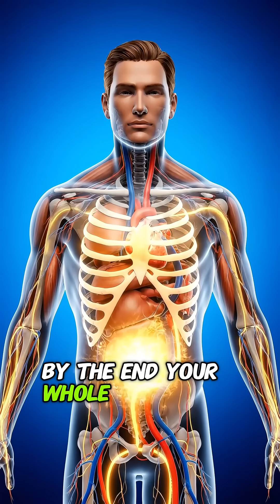What REALLY Happens Inside Your Body When You Eat an Onion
Watch how your body breaks it down— from stomach to bloodstream!
See how antioxidants, sulfur compounds, and allicin boost your heart, brain & energy in real time.
A crazy inside-your-body journey you’ve never seen before!